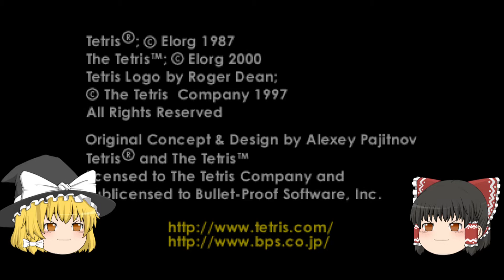【ザ・テトリス】 レトロゲームをやろう！ 第83回【ゆっくり】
ゆっくり霊夢と魔理沙がレトロゲームをクリアしていきます。
第83回では　テトリス　をプレイします。

【ドラゴンクエストⅠ】　第8話　ローラ姫、救出！　レトロゲームをやろう！　第84回【ゆっくり】

ブログ・twitterもやってます。遊びに来てね！

ファミコン全ソフトレビューやレトロゲームネタ多数あり！

日常のレトロゲームネタをつぶやいています！